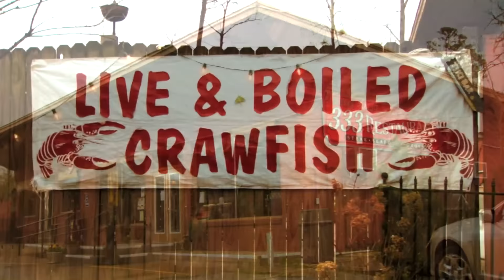Classic Crawfish Boil on Krappie Kings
From the heart of the south at 333 Restaurant in Grenada Mississippi a classic craw-fish boil with all the fixin`s after a great day of crappie fishing.